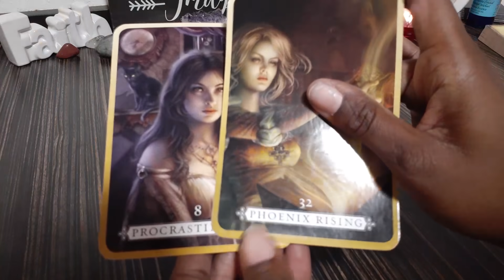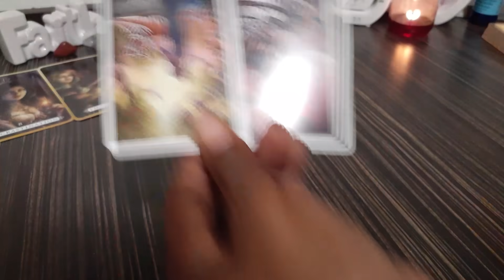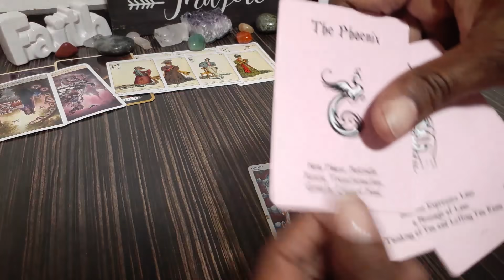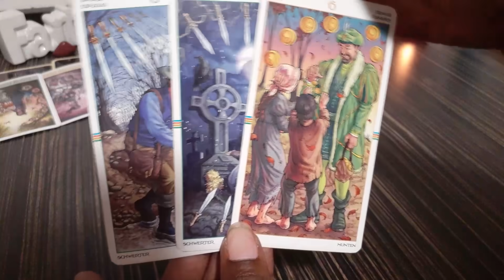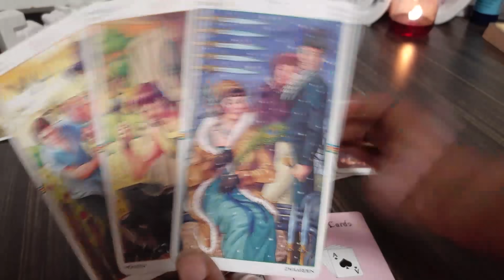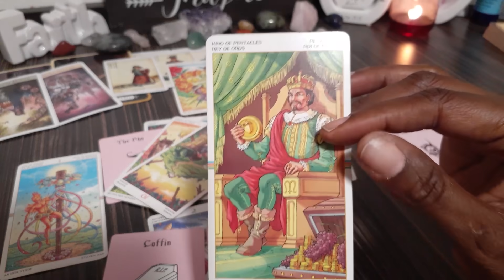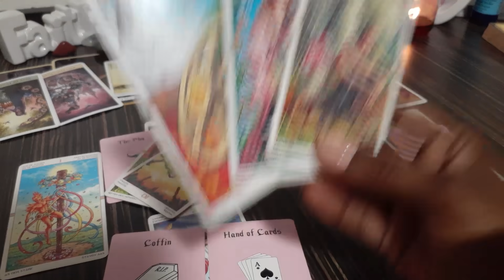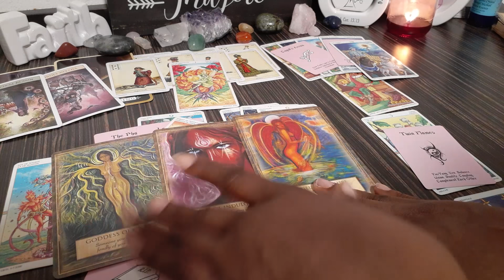Aquarius Tarot- Divine Connection This Person is The Phoenix Rising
Welcome to 2 Hearts 1 Soul 11:11 :

Decks Used In Video:
Crystal Vision Tarot
Wheel Of The Year
Love Oracle Cards
Angel's, Gods, Goddesses
Sibilas Oracle Cards
Heal Yourself Reading Cards

PRICES:
11.11 Yes Or No Questions
22.22 1 Question w/ Whats Going on
33.33 - Hidden Truth Reading
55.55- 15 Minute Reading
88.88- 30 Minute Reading